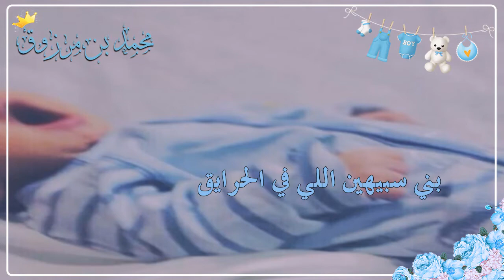شيله سمي عمه محمد شيل يصوت خلي الراس طايب للطلب بدون حقوق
شيلة باسم العريس مشعل الشبلان نورت ليل السعاده في ضياها اتهنئة ام العريس قابله للتعديل _استديو_هواجيس_الشعر_للتنفيذ_الزفات_والشيلات_للطلب_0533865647_#
شيله باسم ام العريس شيله باسم ام العروس =شيله باسم ام خالد= شيله باسم ام علي=
شيلة باسم ام نواف= شيله باسم ام رائد=شيله باسم ام ماجد=شيله باسم ام يوسف =
شيلات ابو حنضله شيلات فهاد العاالي شيلات فهد العيباني شيلات فهد بن فصلا
شيلات طلال العارف شيلات محمد العالي شيلات المسردي شيلات فهد المسيعيد
شيلات سعد محسن شيلات ابو حسام شيلات عبد العزيز الدهاش
شيلات عروس شيله باسم خلود شيله باسم عطوف شيله باسم قطوف شيله باسم نوف
شيلات عروس شيله باسم فاطمه شيله باسم نوره شيله باسم خوله شيله باسم حنين
شيلات عروس باسم شيله باسم كندا شيله باسم لطيفه شيله باسم شقحه شيله باسم رنيم
شيلات عروس باسم روسن شيلات عروس باسم نوره شيلات عروس بالاسماء
شيلات باسم ام العريس شيله باسم ام خالد شيله باسم ام ماجد شيله باسم ام علي
شيلات باسم ام العريس شيله باسم ام محمد شيله باسم ام نواف شيله باسم ام منيف
شيلات باسم ام العريس شيله باسم ام جبران شيله باسم ام عواد شيله باسم ام راوف
شيلات باسم ام العريس شيله باسم ام رواف شيله باسم ام عماد شيله باسم ام عمر
شيلات باسم ام العريس شيله باسم ام رياض شيله باسم ام عبد الاله
شيلات باسم ام العريس شيله باسم ام عبد اللطيف شيله باسم ام عبدالله
شيلات باسم ام العريس شيله باسم ام عبد المجيد شيله باسم ام عبد الغفور
شيلات باسم ام العريس شيله باسم ام فهد شيله باسم ام فارس شيله باسم ام حسام

شيلات ام العروس باسم ام محمد شيله باسم ام امجد شيله باسم ام خالد شيله باسم ام علي
شيلات ام العروس شيله باسم ام فهد شيله باسم ام حمد شيله باسم ام علي شيله باسم ام ماجد
شيلات ام العروس شيله باسم ام مازن شيله باسم ام مشعل شيله باسم ام ياسر
شيلات ام العروس شيله باسم ام العريس ام مصطفى شيله باسم ام محمد شيله باسم ام نادر
شيلات ام العروس شيله باسم ام فهد شيله باسم ام فواز شيله باسم ام حسام شيله باسم ام خليل
شيلات ام العروس شيله باسم ام مسلم شيله باسم ام نادر شيله باسم ام ناصر شيله باسم ام نجم
شيلات ام العروس شيله باسم ام يزيد شيله باسم ام زيد شيله باسم ام زياد
شيلات ام العروس شيله باسم ام عادل شيله باسم ام ضيف الله شيله باسم ام عبد الله
شيلات ام العروس شيله باسم ام عطى الله شيله باسم ام عطيه شيله باسم ام سعيد
شيلات ام العروس شيله باسم ام سعد شيله باسم ام يوسف شيله باسم ام ياسين

شيلات بشارة مولود شيله باسم خالد شيله باسم رائد شيله باسم حسين
شيلات بشارة مولود شيله باسم محمد شيله باسم عز شيله باسم العز
شيلات بشارة مولود شيله باسم العز شيله باسم اصيل شيله باسم اسيل
شيلات بشارة مولود شيله باسم خلف شيله باسم مسلم شيله باسم عيسى
شيلات بشارة مولود شيله باسم علي شيله باسم خالد شيله باسم حلمي
شيلات بشارة مولود شيله باسم ماجد شيله باسم حسام شيله باسم امير
شيلات بشارت مولود شيله باسم عبدالرحمن شيله باسم عبد الرحيم
شيلات بشارة مولود شيله باسم عبد اللطيف شيله باسم عبد الغفور
شيلات بشارة مولود شيلات سمي عمه شيلات سمي جده
شيلات سمي خاله شيلات سمي ابو شيلات سمي ابوي
شيلات بشارة مولوده شيلات باسم نوف شيله باسم رحمه
شيلات بشارة مولوده شيله باسم حنين شيله باسم روين شيله باسم عهود
شيلات بشارة مولوده باسم نوره شيله باسم شيخه شيله باسم لميا شيله
شيلات بشارة مولوده شيله باسم فاطمه شيله باسم عفراء شيله باسم رفاء
شيلات بشارة مولوده شيله باسم عهود شيله باسم العنود شيله باسم خوله
شيلات بشارة مولوده شيله باسم امجاد شيله باسم انوار شيله باسم نور
شيلات بشارة مولوده شيله باسم نقاء شيله باسم ندى شيله باسم منى
شيلات سمية عمتها سمية جدتها سميت خالتها سميت امي سميتي
سميت خالتك سميت عمتك سميت جدتك سميت امي سميتي
شيلات تخرج ملازم شيلات تخرج طيار شيلات تخرج من امريكا
شيلات تخرج بكلاريوس شيلات تخرج هندسه شيلات تخرج من الامن العام
شيلات تخرج ضابط شيلات تخرج عسكري شيلات تخرج وزير
شيلات ترقيه ملازم شيلات ترقيه عميد شيلات ترقيه ظابط
شيلات تقاعد عسكري شيلات تقاعد ملازم شيلات تقاعد مهندس
شيلات تقاعد وزير شيلات تقاعد من الامن العام شيلات تقاعد معلم
شيلات تقاعد من الامن العام شيلات تقاعد من كلية الحرس
شيلات تقاعد من كلية الحرس شيلات تقاعد بالاسماء
شيلات تخرج طالبه شيلات خرج مهندسه شيلات تخرج معلمه
شيلات تخرج ضابطه شيلات تخرج ملاتزمه شيلات تخرج بكلاريوس
شيلات تخرج من امريكا شيلات تخرج دبلوم
شيلات ترحيب بالضيوف شيلات استقبال شيلات مدح
شيلات مدح بنات شيلات مدح عام بدون مناسبات
شيلات مدح الصداقه شيلات مدح الصديقه شيلات مدح الصديق شيلات بالاسماء
شيلات ترحيب بالضيوف شيلات استقبال
شيلات زواج العريس خالد شيله زواج العريس نايف شيله زواج العريس عادل
شيله زواج العريس فهد شيله زواج العريس مهند شيله زواج العريس مهند شيله زواج العريس ياسر
شيله زواج العريس ابراهيم شيلة زواج العريس يوسف شيله زواجد العريس عيسى شيلات
شيلات عريس باسم عبد العزيز شيلات عريس باسم عبد اللطيف شيلات عريس باسم عبد المجيد
شيلات عريس باسم نواف شيلات عريس باسم مششعل شيلات عريس باسم ماجد شيلات عريس باسم مازن شيلات عريس باسم عايض
شيلات عريس باسم بندر شيلات عريس باسم منيف شيلات باسم العريس حمد شيلات عريس باسم محمد
شيلات عريس باسم حسام شيلات عريس باسم رواف شيلات عريس باسم خليفه شيلات عريس باسم مسلم
شيلات عريس باسم نوره